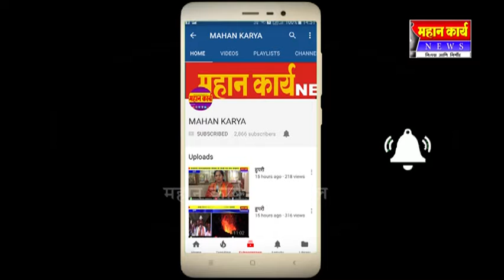कागल मध्ये दिव्यांगाना साहित्य वाटप : सर्व शिक्षा योजनेअंतर्गत दिव्यांगाना लाभ